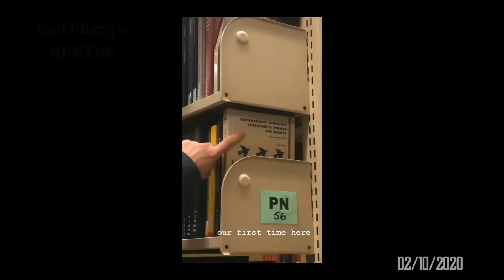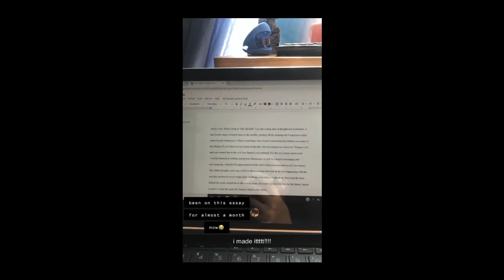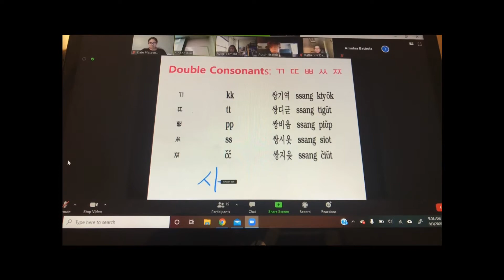my first year of college at the University of Georgia (documentary)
Hello my loves!! I’ve been wanting to make this video since forever but I always put it off because I didn’t know how I wanted to edit it… and I finally did! I decided I wanted to try and make it more like a documentary of what my year entailed and dive into memory lane! It took me 10+ hours of editing but I’m so proud of it and I hope y’all enjoyed! I entered the University of Georgia Spring semester of 2020 and spent the whole year of 2020 in school. With that being said, i am currently taking a gap year, hence the lack of ‘college day in my life’ videos…

THANK YOU AND WELCOME IF YOU’RE NEW HERE:) ILY